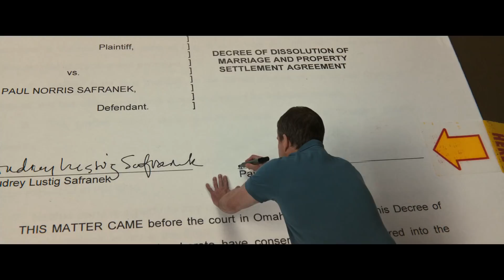DOWNSIZING Official Trailer # 2 (2017) Matt Damon, Jason Sudeikis Sci Fi Movie HD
Downsizing Official Trailer (2017) Matt Damon, Christoph Waltz Sci Fi Movie HD